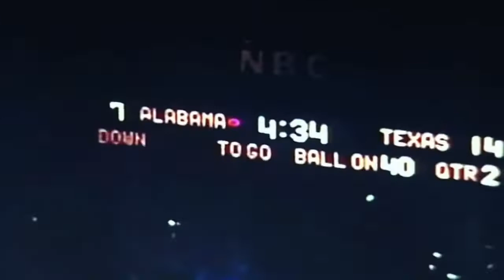1965 Orange Bowl, #5 Texas vs #1 Alabama (Rites of Autumn)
The 9-1, #5 Texas Longhorns faced the 10-0, #1 Alabama Crimson Tide in the 1965 Orange Bowl from Miami, FL. Alabama entered the game having already been named 1964 National Champions by the AP and UPI polls. Alabama's controversial loss in this game was the major impetus for the AP beginning to wait until after bowl season to name a national champion. Footage from the documentary series "Rites of Autumn."